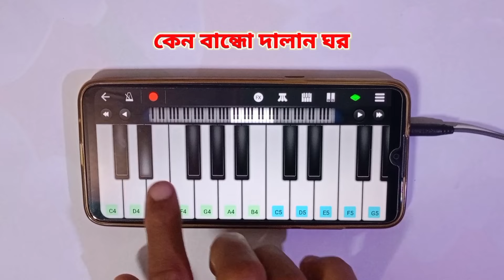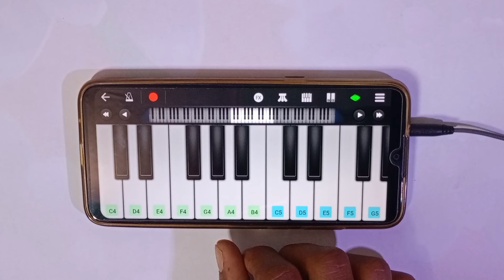একদিন মাটির ভিতরে হবে ঘর | Ekdin Matir Vitore Hobe Ghor | Piano Note | New Sad Song | Asad Teck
upload🔔.
➡️➡️👉Find me on socially---
Piano Tune By - Md Asadujjaman Shovon
Piano App      - Perfect Piano/walkband
Your queries solved/↩
একদিন মাটির ভিতরে হবে ঘর
ekdin matir vitore hobe ghor
piano note
piano tutorial
asad teck
ekdin matir vitore hobe ghor piano
ekdin matir vitore piano song
harmonium lessons bangla
ekdin matir vitore harmonium
piano
new song 2024
পিয়ানো বাজানো শিখুন
new sad music
ekdin matir vitore casio
হারমোনিয়াম শিখুন
piano bajano shikhun
piano shikhun
harmonium shikhun
walk band app
piano app
harmonium app